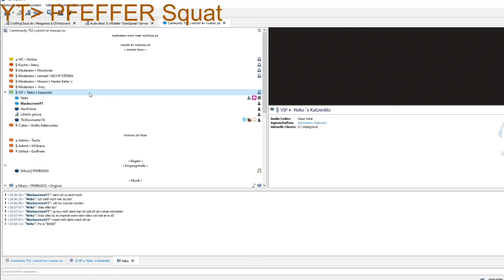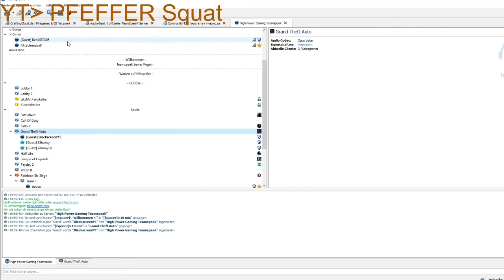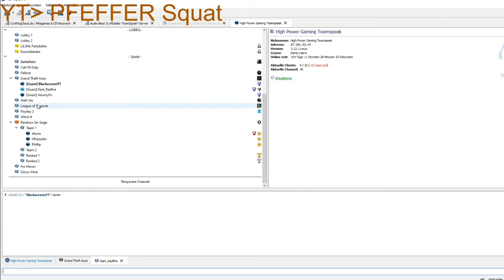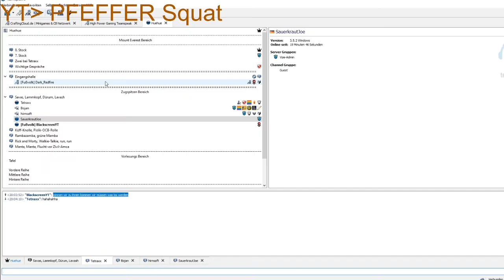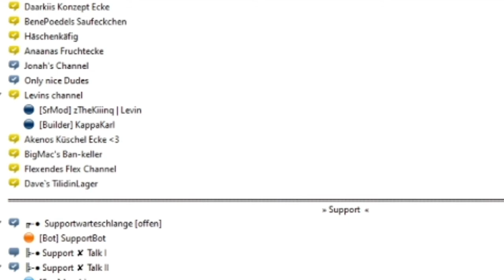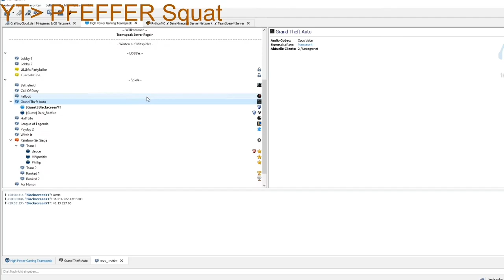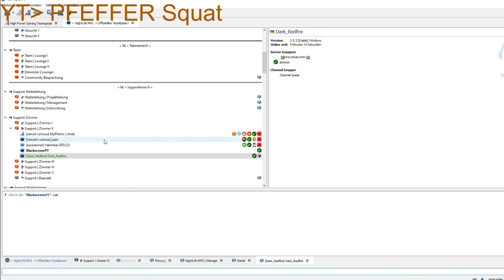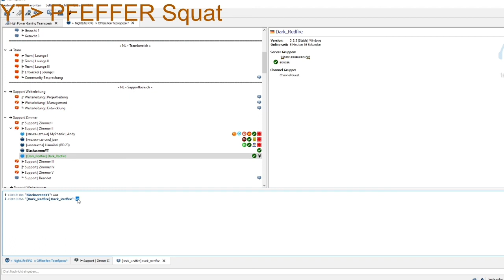Teamspeak trolling #2 😱😱😱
willkommen auf diesen kanal hier werden euch coole und hoffentlich lustige videos erwarten wir hoffen ihr unterschützt dabei auf diesem weg mit einem ABO